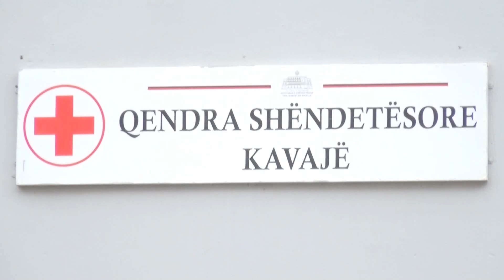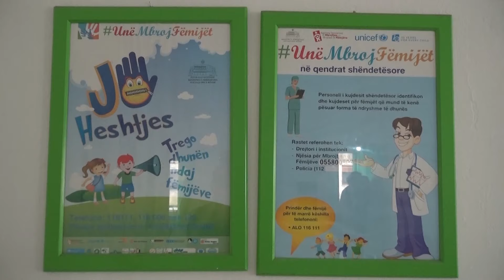Virozat stinore/ Flet mjekja pediatër: Fëmijët më të ekspozuarit